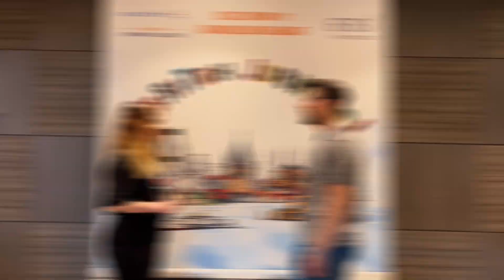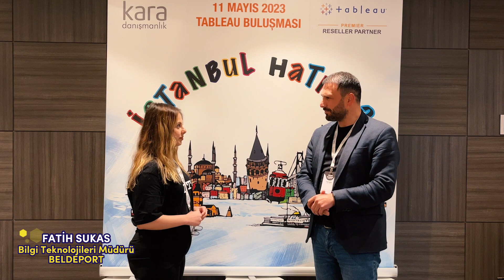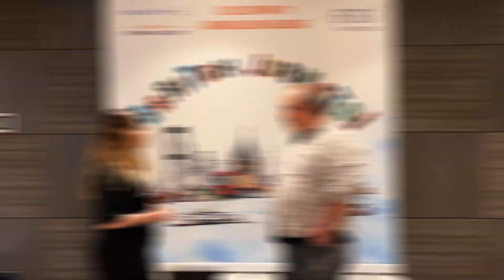Kara Danışmanlık - Tableau İstanbul Etkinlik - Katılımcı Röportajları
11 Mayıs 2023 Perşembe günü İstanbul'da 145 kişi ile Tableau Buluşması Etkinliğimizi katılımcıların memnuniyetiyle tamamladık.

Röportaj katılımları için tüm konuşmacılarımıza teşekkür ederiz...